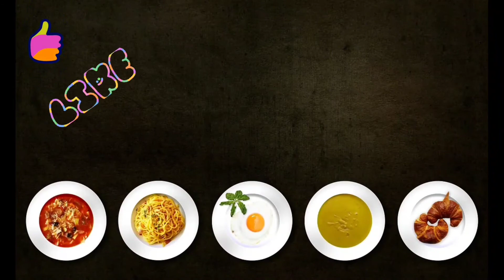Easiest Egg Fried Rice Recipe in Tamil / Priyaa Kitchen